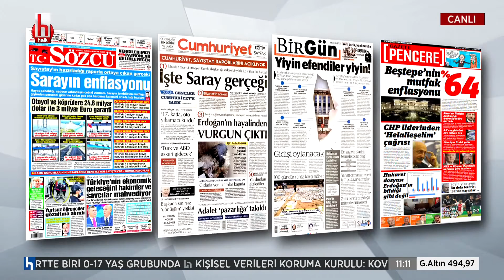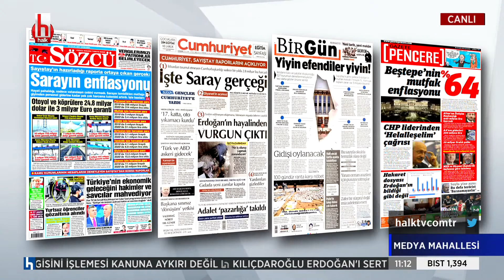Ayşenur Arslan: İçim karara karara, her gün ben neden bu programı yapıyorum zaten anlamıyorum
CANLI | Ayşenur Arslan ile Medya Mahallesi